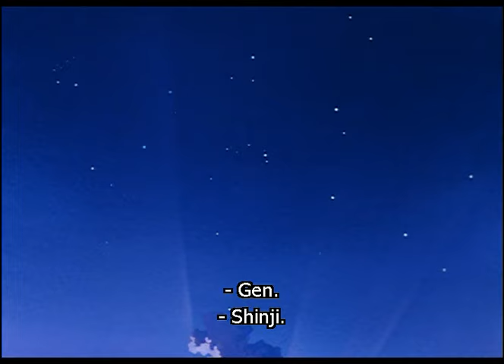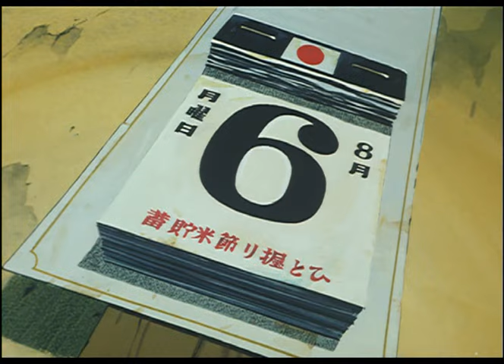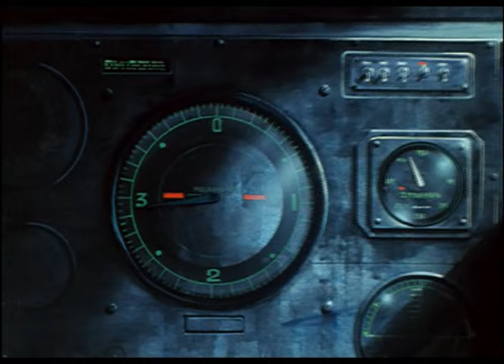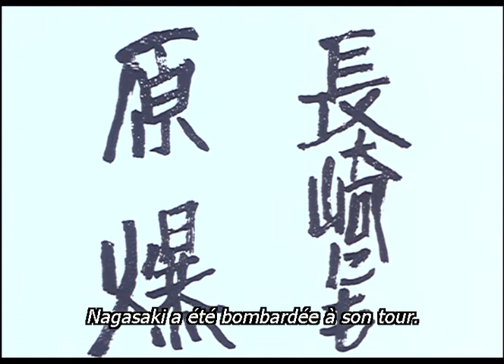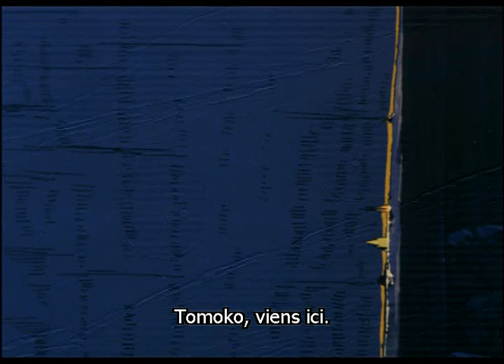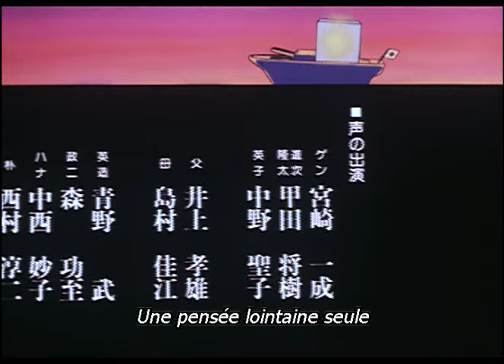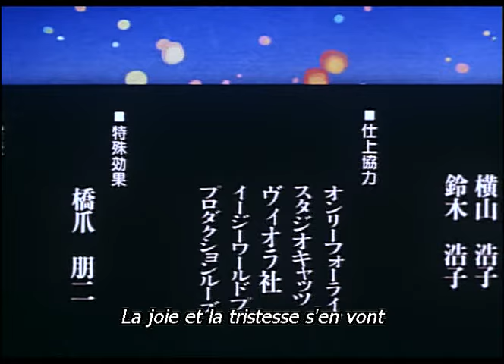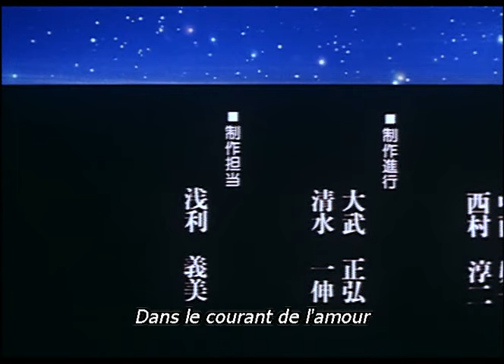Hadashi no Gen はだしのゲン film 1 1983 vostf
Cet histoire se passe au japon en été 1945 à Hiroshima. Le jeune Gen et sa famille tentent de survivre à la guerre, cependant les américains larguent la bombe atomique sur la ville, cela atomise entièrement Hiroshima et cela provoque beaucoup de victimes. Malheureusement Gen perd son frère cadet, sa sœur ainée et son père. Plus tard arrive la naissance de Tomoko la sœur cadet. Un après midi à la radio l'empereur signale que le Japon a perdu la guerre et pendant la nuit c'est la que la rencontre de Ryuta Kendo un orphelin de la bombe qui est le sosie du frère cadet de Gen se rencontre et deviennent amis. Gen et Ryuta doivent travailler dur afin de gagner leur vie et au retour devant leur mère on remarque que la petite Tomoko s'est éteinte à cause d'une infection de la bombe, Tomoko est incinéré... A la fin Gen, Ryuta et la mère doivent affronter leurs terrible destin ensemble.